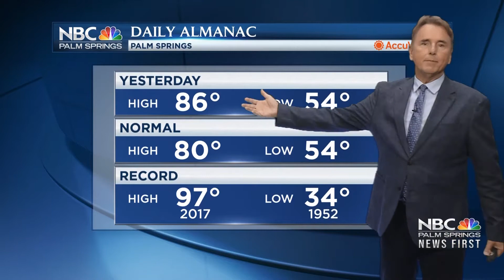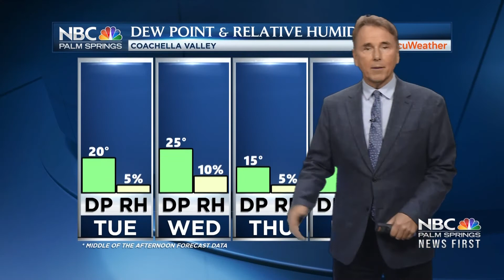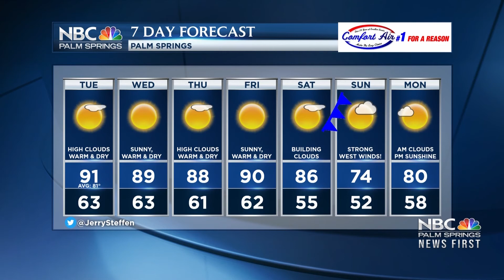Your SoCal Tuesday Morning Weather Briefing!